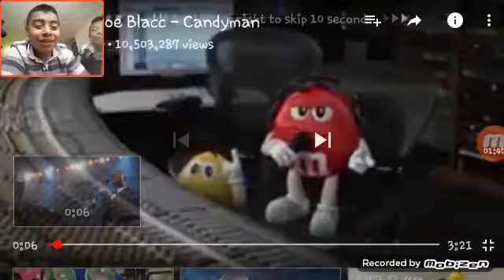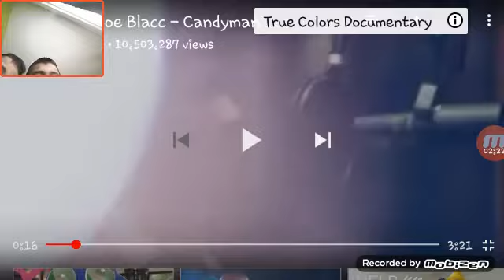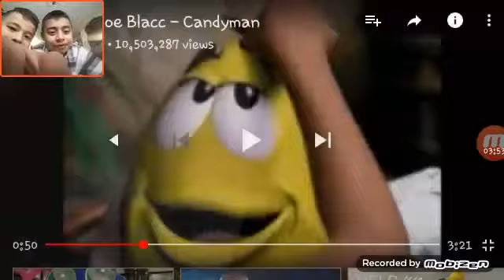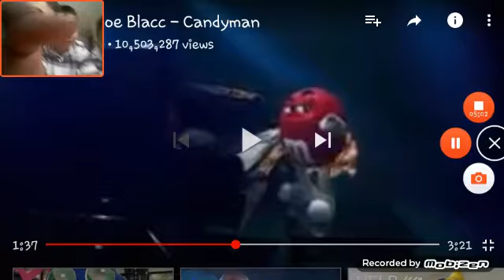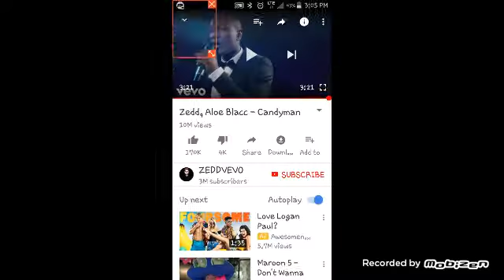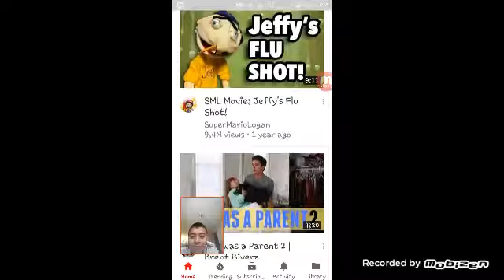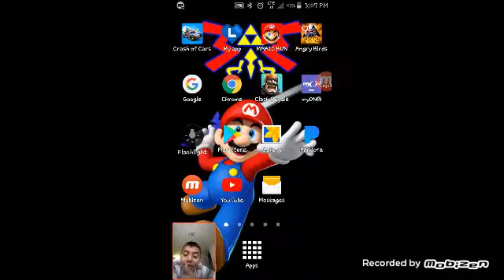React to candyman|yoshigaming